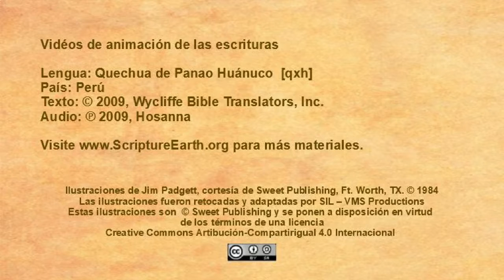Quechua Panao Huánuco - Mark 1.4-11 “Jesus is Baptized” [qxh]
The video “Jesus is Baptized” in the Quechua Panao Huánuco language of Peru [qxh] - Mark 1.4-11